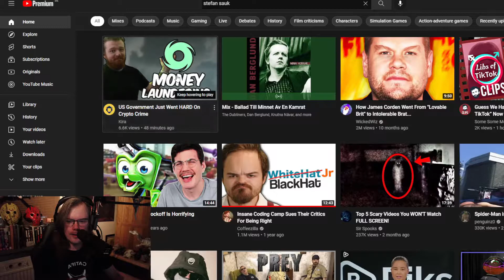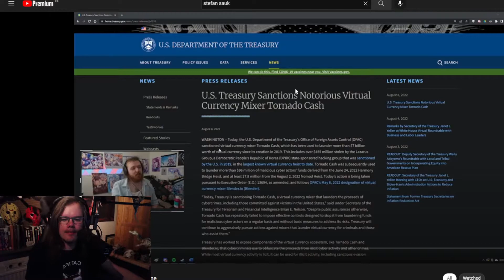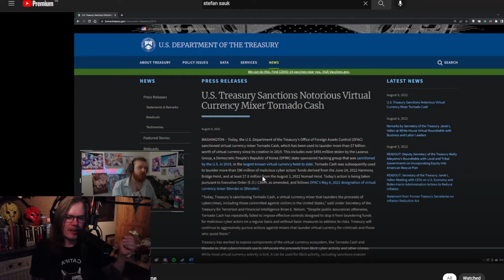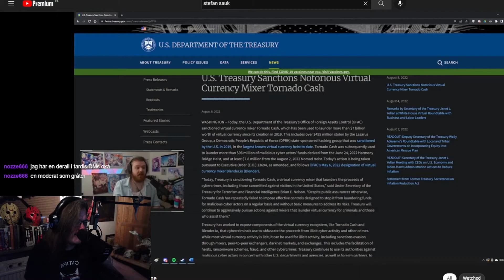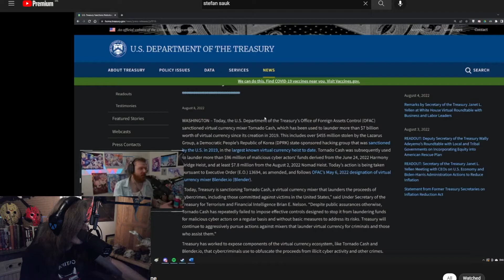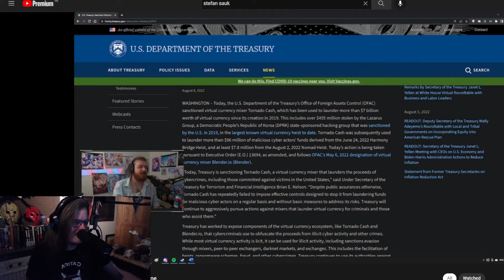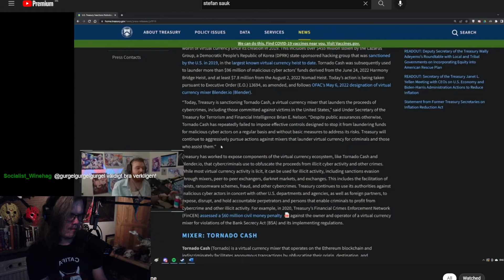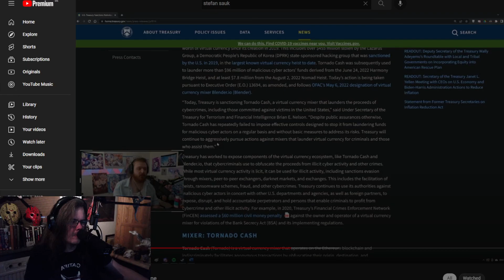Komenist-TV - Crypto scam crackdown